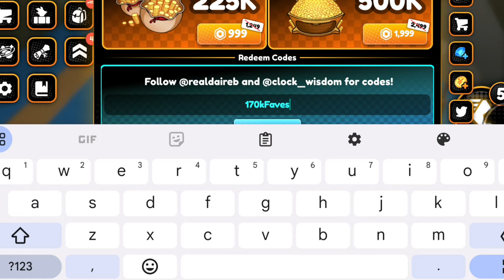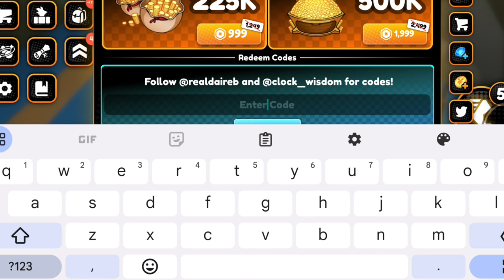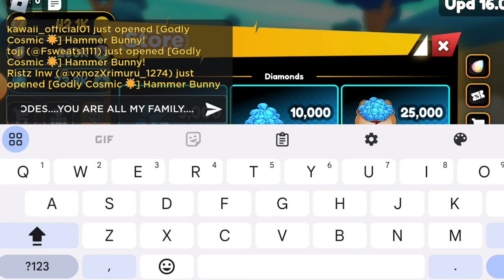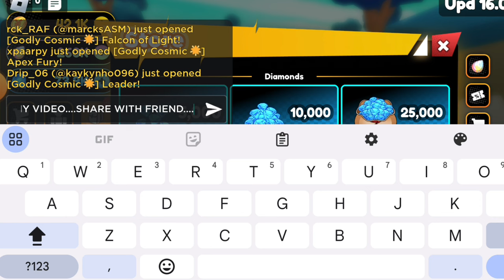*NEW* ALL WORKING CODES FOR ANIME CHAMPIONS SIMULATOR IN APRIL 2024! ANIME CHAMPIONS SIMULATOR CODES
In this video you’ll be getting all working codes in anime champions simulator for free coins! Make sure to watch till the end and enjoy!
1- Open Anime Champions Simulator on Roblox.
2- Click on the Shopping Cart button in the main menu.
3- In the next window, press the Twitter logo and input one of the codes in the text box.
4- Press the Reddem button and enjoy the benefits!